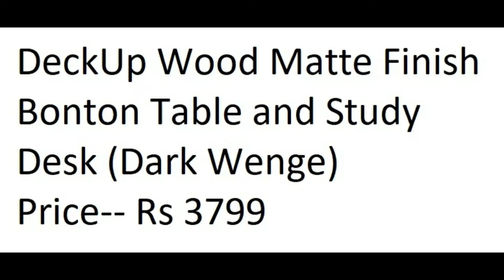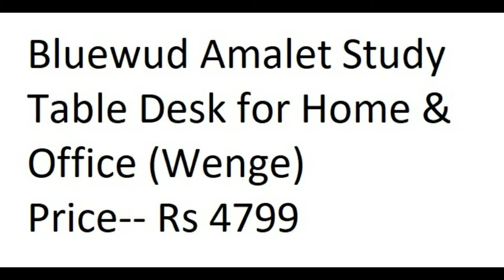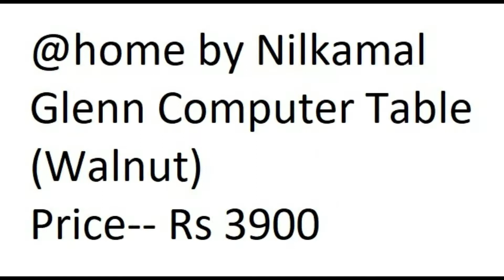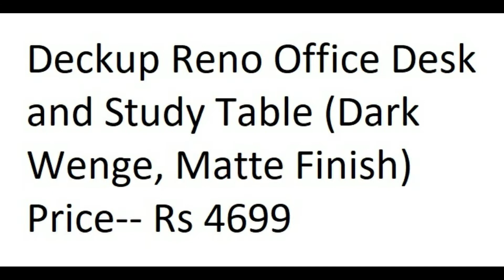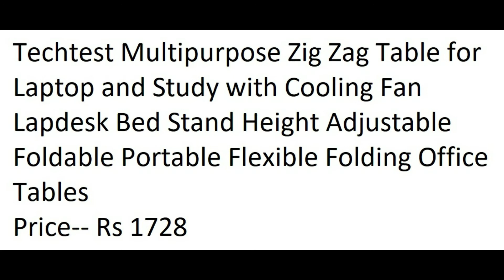10 Best Computer Tables Available Online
10 Best Computer Tables Available Online

1.
Ebee Brown Laptop Table with Drawer
Price-- Rs 999

2.
DeckUp Wood Matte Finish Bonton Table and Study Desk (Dark Wenge)

3.
Amazon Brand - Solimo Felix Engineered Wood Computer Table (Acacia Dark Finish)

4.
Smart Homez Bamboo Multi Purpose Laptop Table with Two Cooling fans and a Drawer

5.
Bluewud Amalet Study Table Desk for Home & Office (Wenge)

6.
@home by Nilkamal Glenn Computer Table (Walnut)
Price-- Rs 3900

7.
Deckup Reno Office Desk and Study Table (Dark Wenge, Matte Finish)

8.
@home by Nilkamal Nork Computer Table (Walnut)
Price-- Rs 3490

9.
Techtest Multipurpose Zig Zag Table for Laptop and Study with Cooling Fan Lapdesk Bed Stand Height Adjustable Foldable Portable Flexible Folding Office Tables

10.
Deckup Siena Office Table and Study Desk (Dark Wenge, Matte Finish)

God Bless